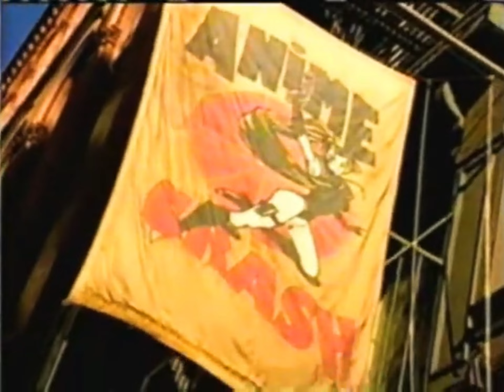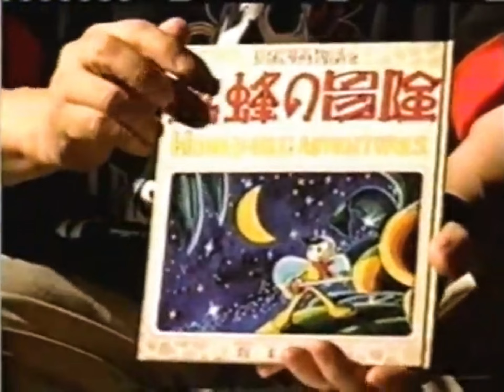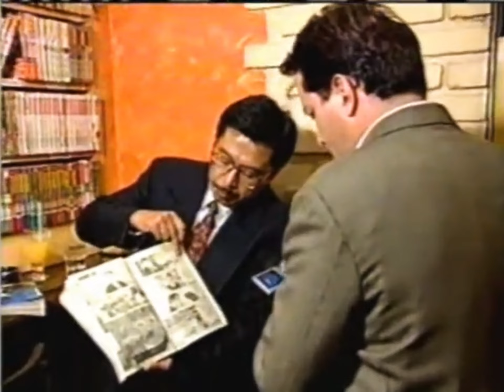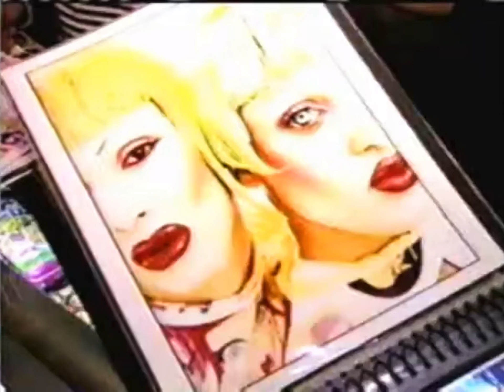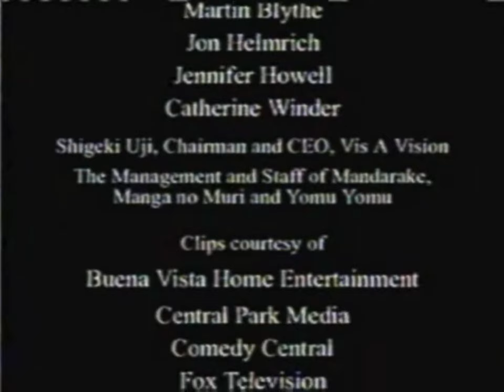Animation, Anime And Spawn: Cartoons Just Grew Up - HBO Special (1998)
A HBO TV special about the rise of mature Western animation, anime influences and the development of Todd McFarlane's Spawn: The Animated Series (1998). Featuring interviews with Todd McFarlane and exclusive producer Eric Radomski.

Follow Daily Spawn Archive!